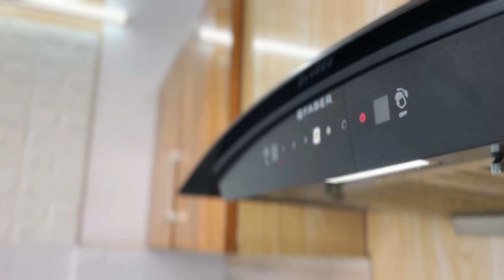Masak Nasi Minyak Palembang Dan Ayam Malbi Untuk Keluarga India‼️Kuliner Indonesia Di Luar Negeri‼️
Hi Guys selamat datang di channel saya. Saya adalah orang Indonesia tinggal di India serumah dengan mertua. Saya ingin membagikan kegiatan saya dengan ibu mertua dan suami serta anak anak. Saya juga sering sharing kegiatan belanja bulanan serta masak makanan Indonesia dan makanan India untuk keluarga Indiaku. Saya share video masak nasi minyak palembang dan ayam malbi untuk keluarga india. Yuk tonton video saya. Terima kasih

I am an Indonesian living in India at home with my in-laws. I want to share my activities with my mother-in-law and husband and children. I also often share monthly shopping activities and cook Indonesian and Indian food for my Indian family. I share a video of cooking typical Palembang oil rice and Malbi chicken for an Indian family. Come watch my video.

more queries -

MASAK NASI MINYAK
KHAS PALEMBANG &
AYAM MALBI